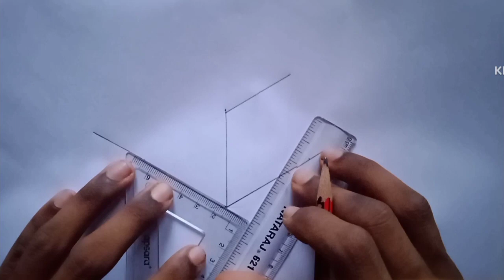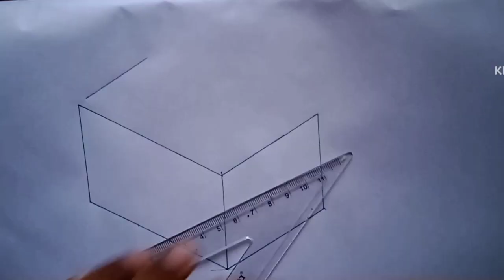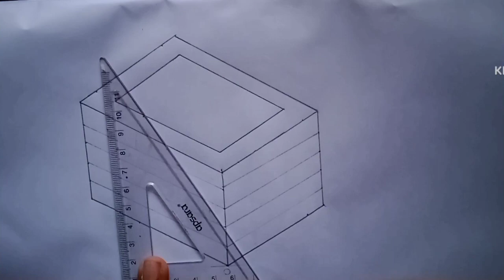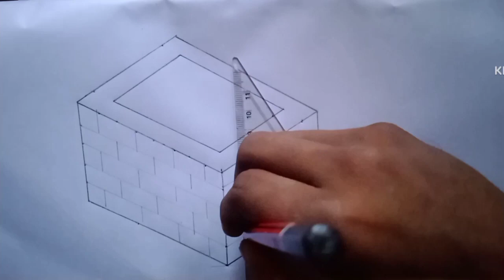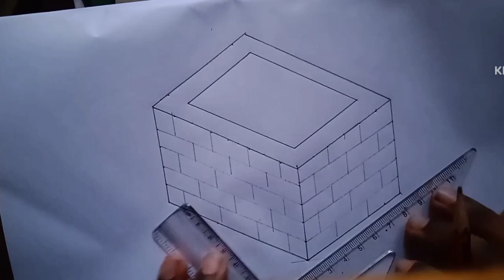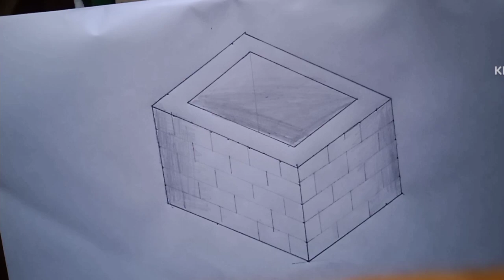simple box drawing | 3ddrawing